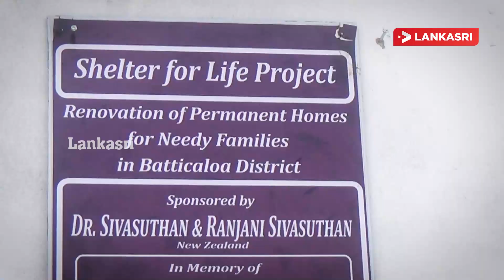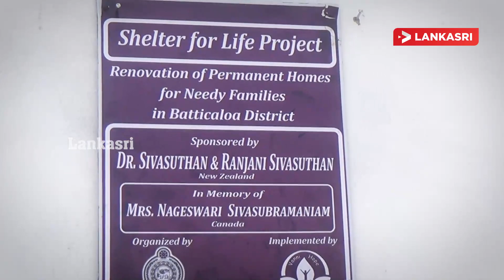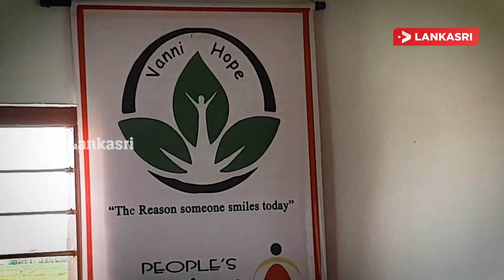வன்னிஹோப் நிறுவனத்தின் பிரதிநிதிகள் மட்டக்களப்புக்கு விஜயம்